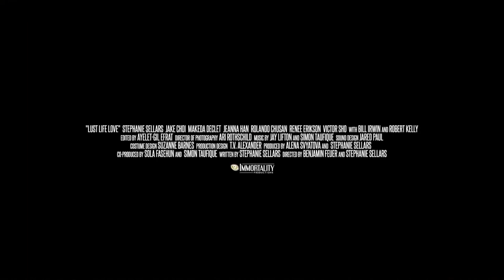Lust Life Love Official Trailer (2021) - Jake Choi, Makeda Declet, Jeanna Han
Check out the official Lust Life Love Trailer starring Jake Choi, Makeda Declet, Jeanna Han

UK Release Date: 10 February 2021
Starring: Jake Choi, Makeda Declet, Jeanna Han
Directed By: Benjamin Feuer, Stephanie Sellars

Synopsis: A star-crossed love story set in the world of polyamory and sex parties in New York City.